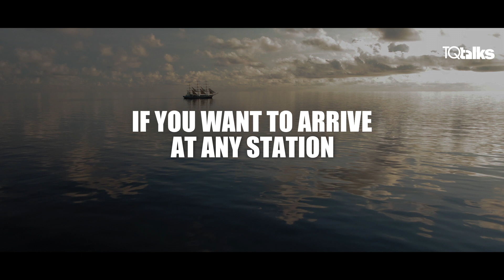YOUR JOURNEY | Al-Rihla Wal Suhba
Prepare for your spiritual journey at Al-Hidayah 2023 on the 26-28th of August at University of Warwick.